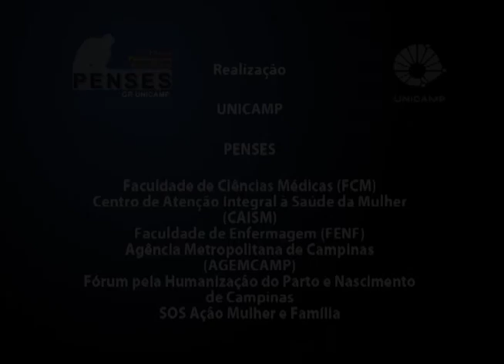II Fórum sobre Violência contra a Mulher - Leci Brandão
Deputada estadual Leci Brandão durante conferência "Diretos da Mulher", no II Fórum sobre Violência contra a Mulher: Múltiplos Atores. O evento foi realizado pelo Fórum Pensamento Estratégico (PENSES) da Universidade Estadual de Campinas (Unicamp), em 27 e 28 de novembro de 2014, no Centro de Convenções da Unicamp.